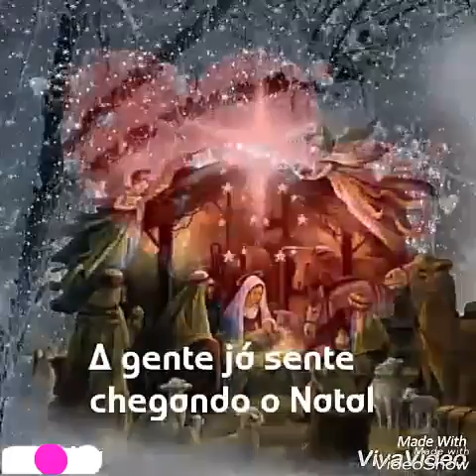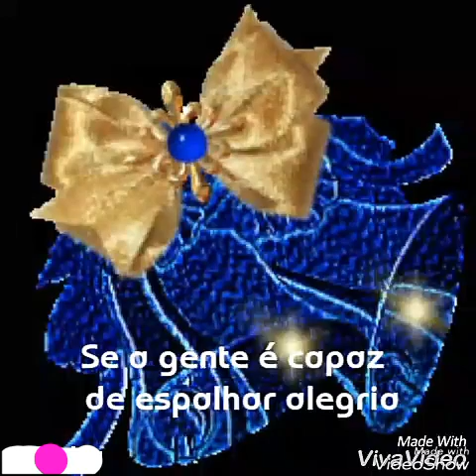youtube video 3DyQM7o9w-0